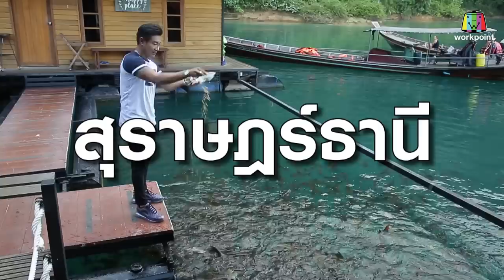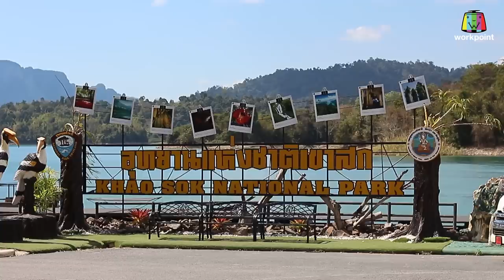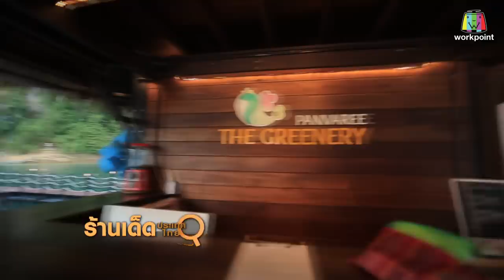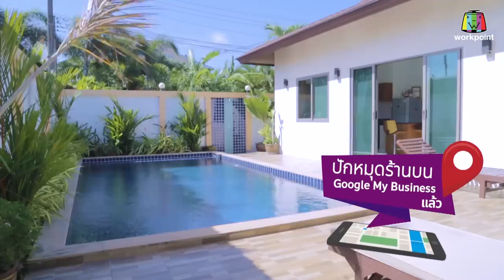ร้านเด็ดประเทศไทย EP.569 | Panvaree The Greenery Resort | 15 มี.ค. 62